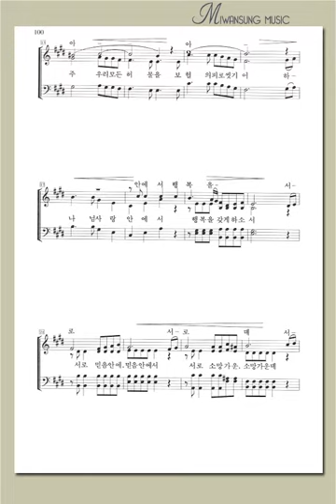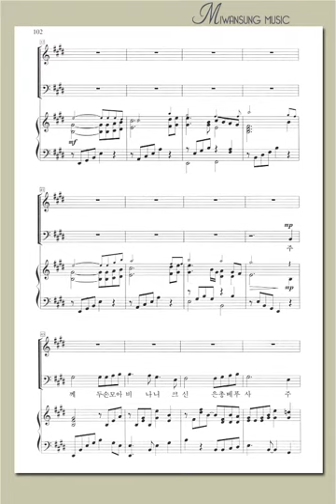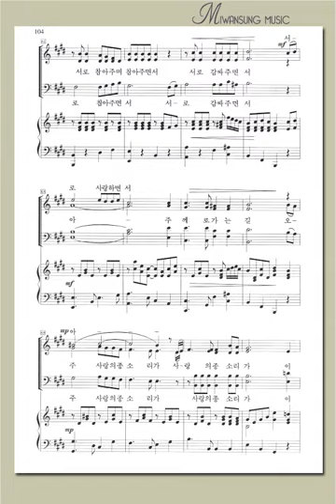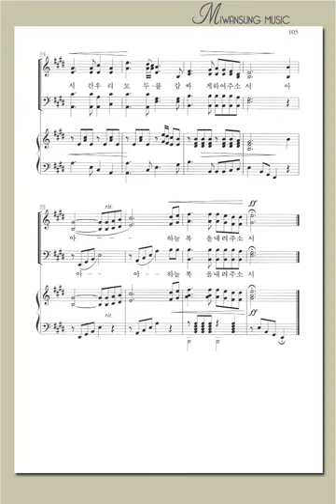주께 두 손 모아 비나니 / 베이스파트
복음성가 합창편곡집3 / 주께 두 손 모아 비나니 / 베이스파트